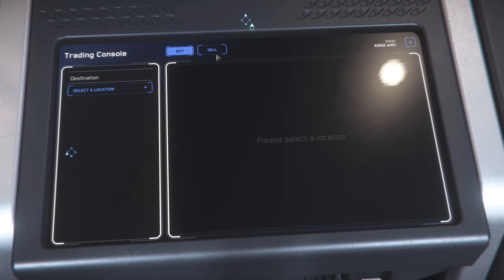(SC)quand le jeu ne veut pas , il ne veut pas !! RAGEMOD ON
en route pour les 50K de credit pour boost mon C8X : 43173/55100
le pack C8X (66€ , mais 2% de Cachback avec la carte ruby de chez crypto.com )
jeu gratuit du 22 mai 2021 au 3 juin 2021 ! venez nombreux
me soutenir :
- star citizen referal code a l inscription sur le site : STAR-DGWN-YKGG
- crypto.com ( android et IOS ) referal code : fxv0s8ynsb
faire un don
- BTC : 3NK9ETBmphcnsafvb2PSkTBgeYYBmi7yi3
- ETH : 0x97Ba682B150B069fFC57c78044e0Aa9F1D18598a